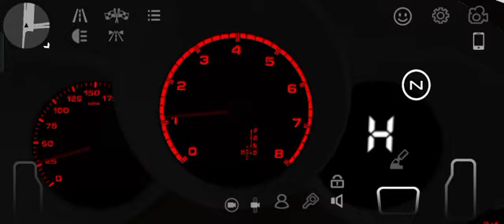Sheera Iskandar & Norliana Samsudin (Happy Birthday Imran Ajmain)